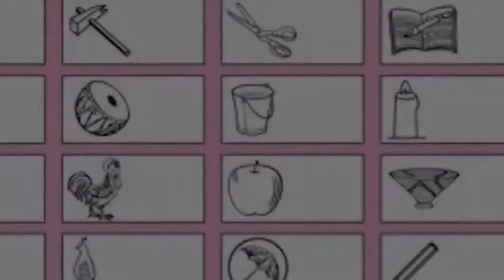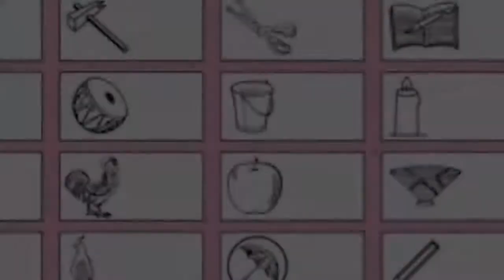ARGAKACHI CDO FINAL